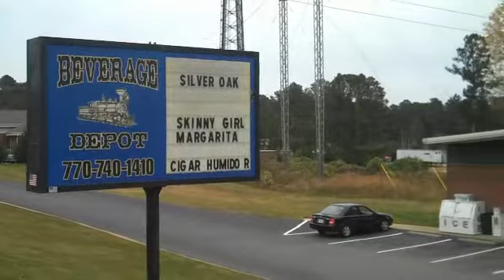The Beverage Depot - Milton Georgia